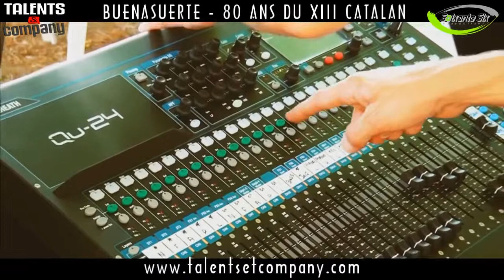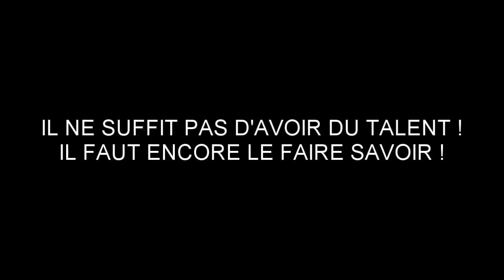BUENASUERTE - 80 ANS DU XIII CATALAN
80 ans, ça se fête ! au Château du Parc Ducup les 80 ans du XIII Catalan avec près de 1400 convives.

BUENASUERTE vous invitent à les rejoindre pour de beaux instants de fièvre dansante.